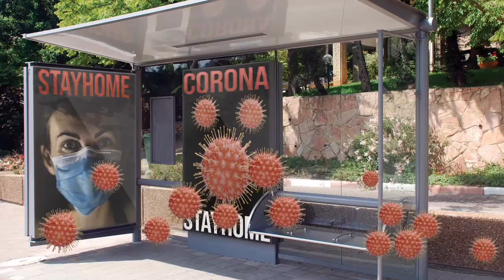Corona Immunity में जरूरी प्राणायाम और ध्यान| वायरस से बचाव व् निवारण के लिए घर पर करें यह सरल योग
Corona Immunity में जरूरी प्राणायाम और ध्यान
वायरस से बचाव व् निवारण के लिए घर पर करें यह सरल योग
कोरोना से बचाव के लिए योग
Corona Se Bhachav Ke Liye Yog
Anulom Vilom Pranayam
Bhashtrika Pranayam
Breathing Practices in isolation
Mild
Breathing
Coronavirus
Yoga in Hindi
Corona
Immunity
Dhyan
Meditation
Meditation in Hindi
रोगप्रतिरोधक शक्ति
Pranayam
योग
Yoga
Post Corona Care
कोरोना योग
Pranayam in Corona
वशिष्ठ प्राणायाम
Belly Breathing
Deep Breathing
Abdominal Breathing
Yogic Deep Breathing
Blood Oxygen Level
Diaphragm exercise
Pranayam for Immunity
Yoga For Corona
Yog For Corona
कोरोना में योग
कोरोना में प्राणायाम
Ujjayi Pranayam
Pranayam For Corona
Corona Second Wave
Korona
Covid
Corona Positive
कोरोना की नई लहर
कोरोना की दुसरी लहर
कोरोना के लिए योगासन
Yoga For Corona Positive
फेफड़े में रोग
सांस रोग
Asana For Corona
Kundalini Clinic
Santosh Saxena